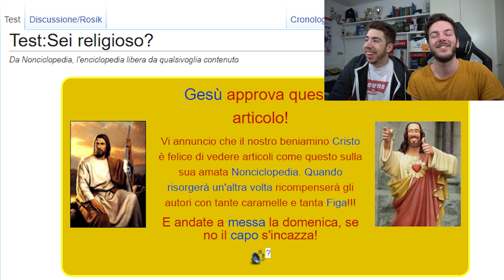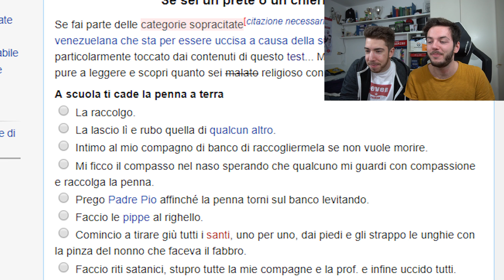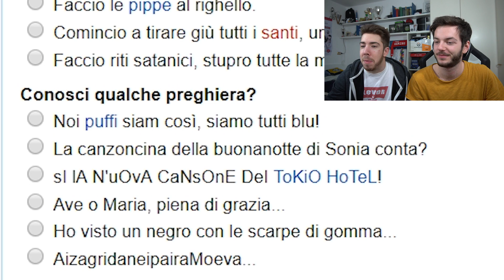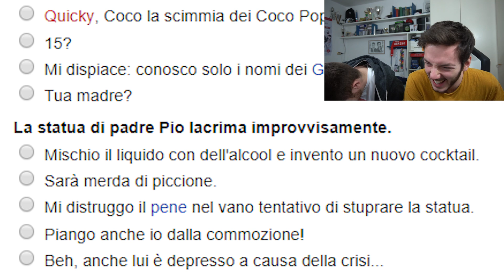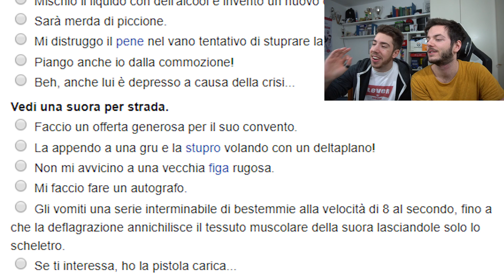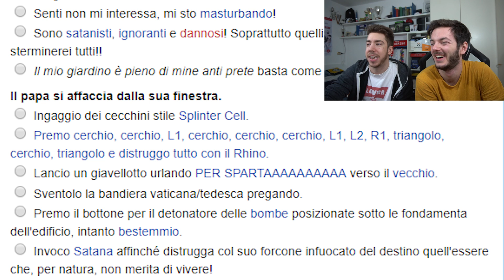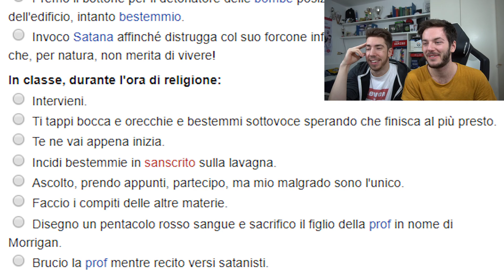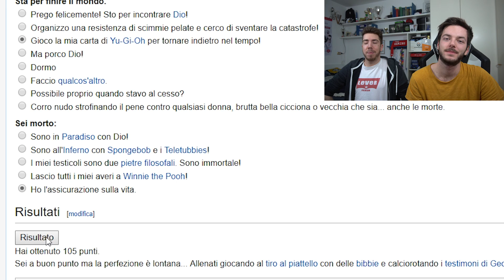SEI RELIGIOSO?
I COMPONENTI DEI NOSTRI PC